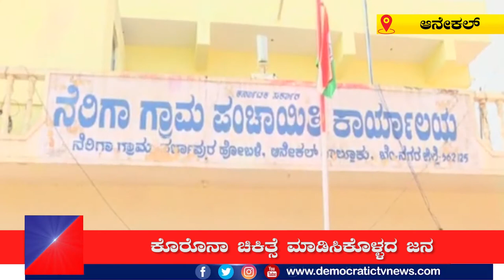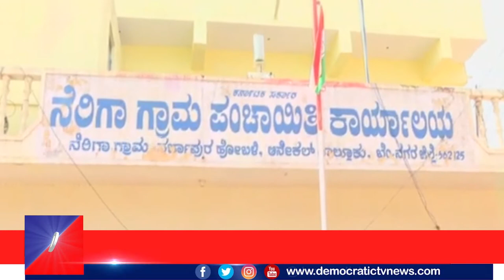ಕೊರೊನಾ ವಿಲೇಜ್ / corona village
ಆ ಗ್ರಾಮದಲ್ಲಿ ಕೊರೊನಾ ಆರ್ಭಟಕ್ಕೆ ಬ್ರೇಕ್ ಇಲ್ಲದಂತಾಗಿದ್ದು ಗ್ರಾಮದ ಜನ ಜ್ವರ ಹಾಗೂ ಕೆಮ್ಮಿನಿಂದ ಬಳಲುತ್ತಿದ್ದಾರೆ. ಹೆಮ್ಮಾರಿ ಕೊರೊನಾ ಇಡೀ ಗ್ರಾಮವನ್ನೇ ಆವರಿಸಿದ್ರೂ ಕೋವಿಡ್ ಪರೀಕ್ಷೆಯನ್ನು ಮಾತ್ರ ಯಾರೂ ಮಾಡಿಸಿಕೊಳ್ಳಲು ಸಿದ್ಧರಿಲ್ಲ.. ಆರೋಗ್ಯ ಅಧಿಕಾರಿಗಳು ಊರಿಗೆ ಬಂದರೆ ಗ್ರಾಮಸ್ಥರೆಲ್ಲರೂ, ಮನೆಯಿಂದ ಹೊರ ಬರುತ್ತಿಲ್ಲ. ಇದರಿಂದ ಇಡೀ ಗ್ರಾಮಕ್ಕೆ ಕೊರೊನಾ ಕರಿಛಾಯೆ ಆವರಿಸಿದೆ.